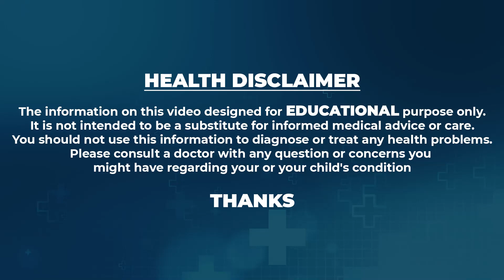గ‌ర్భం వ‌చ్చేముందు క‌నిపించే ల‌క్ష‌ణాలు | Early Signs of Pregnancy | Dr Deepthi | SumanTv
Oasis Fertility Help Line No. - 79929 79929

 social
 educational
 economic
political
psychological.